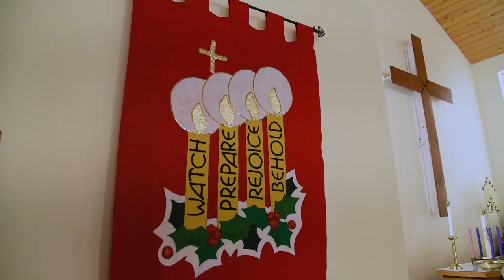Lutheranism Documentary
We interview Rev. Paul Webber of Hope Lutheran Church in West Jordan, Utah — we discuss the history of Lutheranism, the theological perspectives unique to it, and contemporary issues within the denomination.